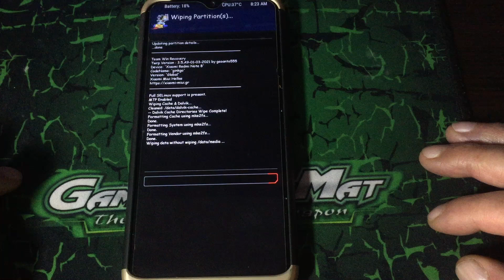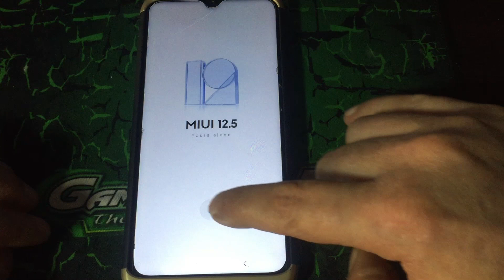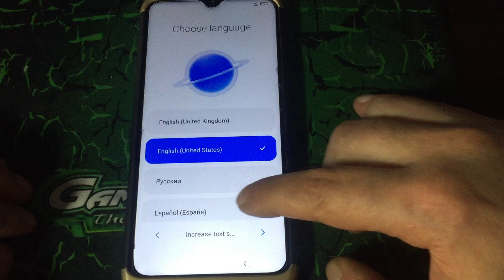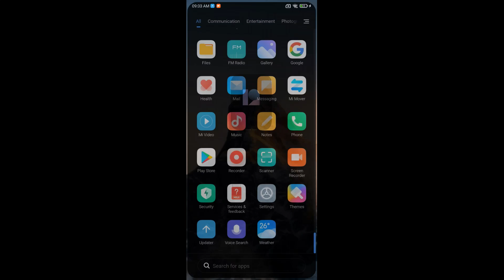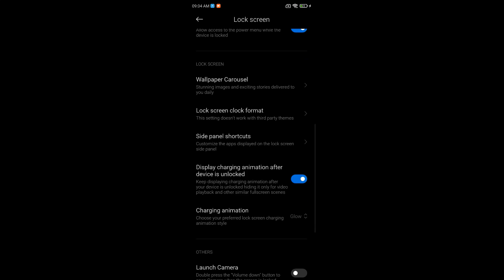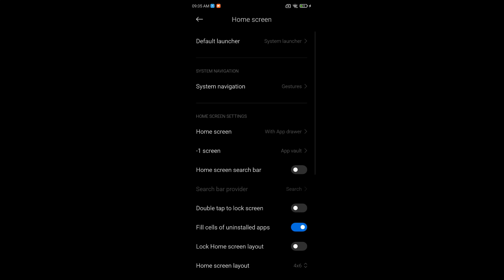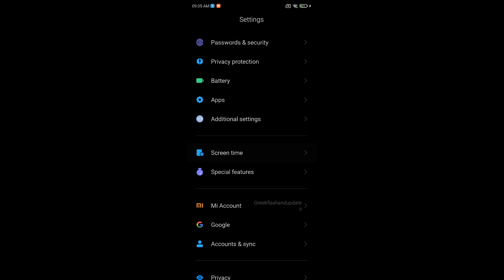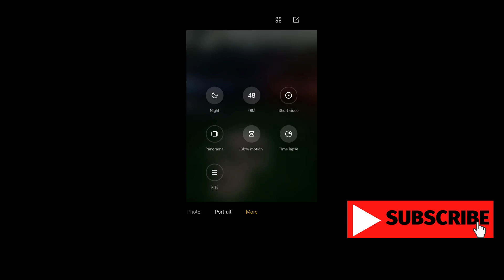MIUI HELLAS XTRV Weekly 21.7.28-v12-11 For Redmi Note 8 Ginkgo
Notes:
• Don't flash this on Redmi Note 8T (Willow)